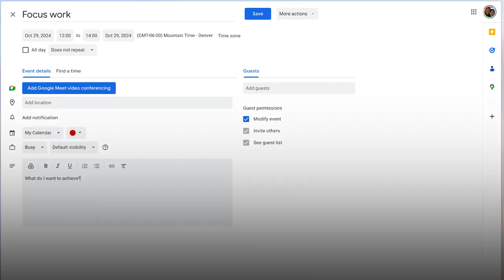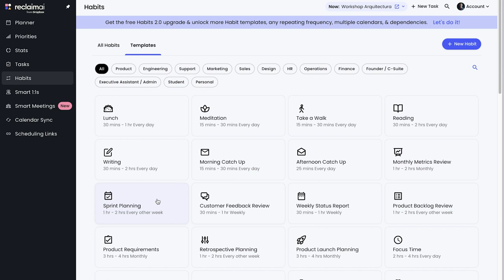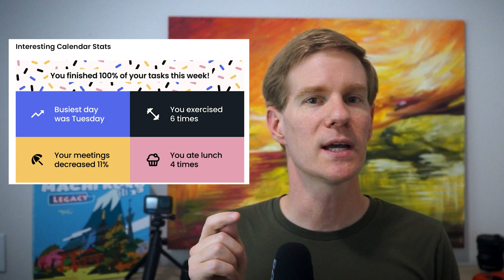Time Management for Leaders: Reclaim Your Day